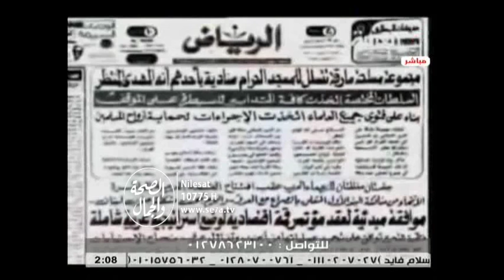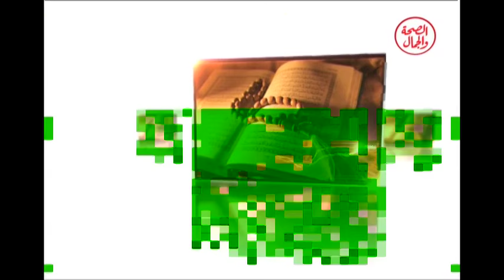علامات حسنة 27 1 2016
علامات حسنة
تقديم/ الباحث الإسلامي/ شريف محمد حبيب